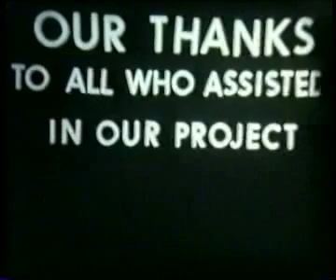1967 Nuneaton Carnival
converted from old home cine film showing Nuneaton Carnival 1967.